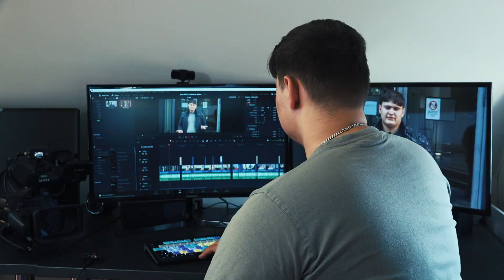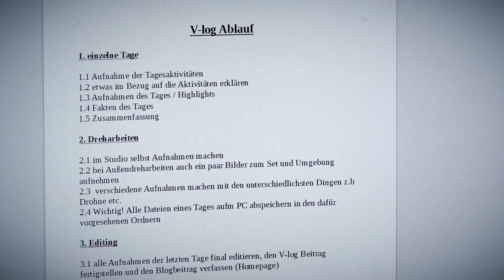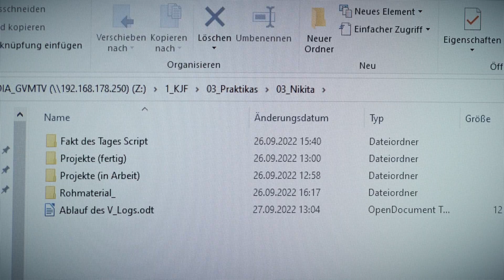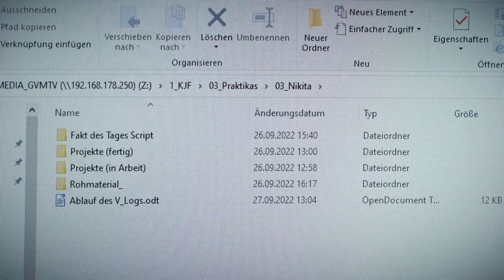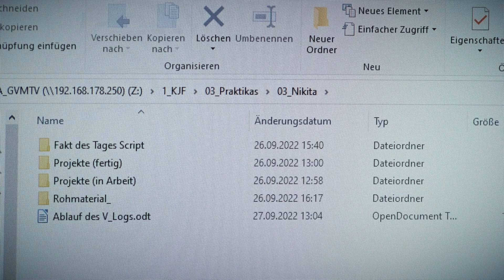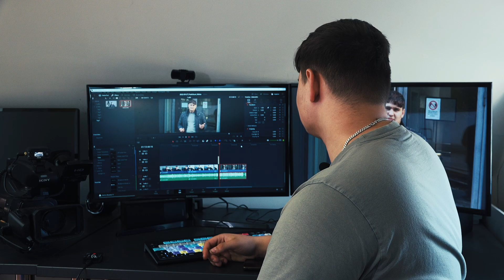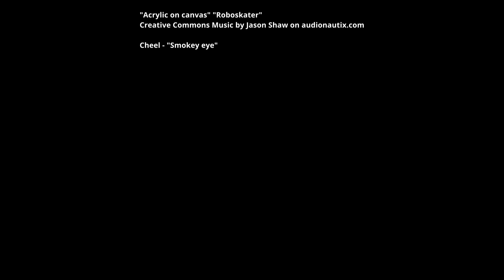Nikitas Praktikums-Vlog.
Das ist er - mein Vlog, den ich während meines Praktikums im Kinder- und Jugenfilmstudio Grevesmühlen produziert habe. Hier konnte ich mich ausprobieren, was man dem Video auch ansieht. Es war ne coole Zeit und ich kann's nur jedem empfehlen, der sich mit Medien, vor allem Video/ Film, mal ausprobieren möchte.